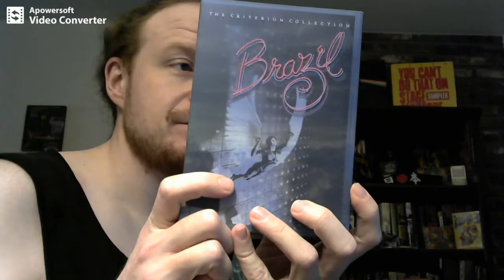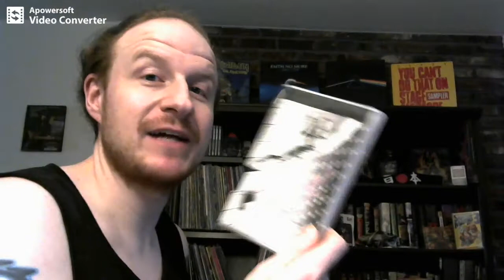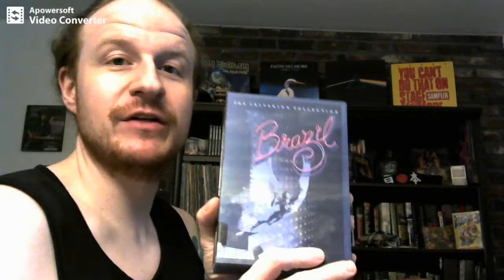Movies (Brazil, Mortal Kombat 2021, etc)